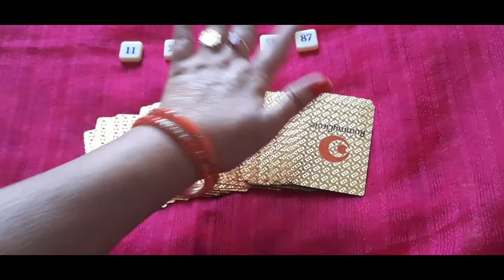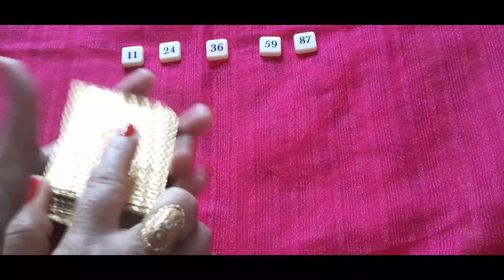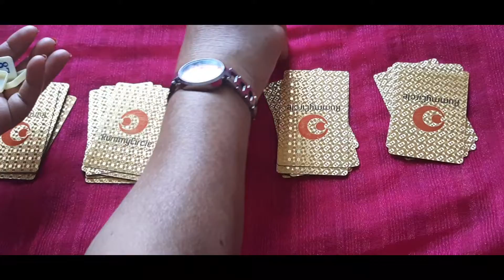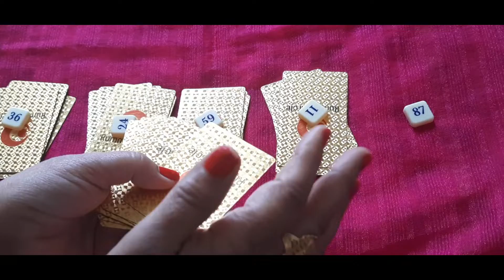❤️ Fantastic Kity Game ❤️/ Super party game ❤️/ With playing cards and counters 👍👍